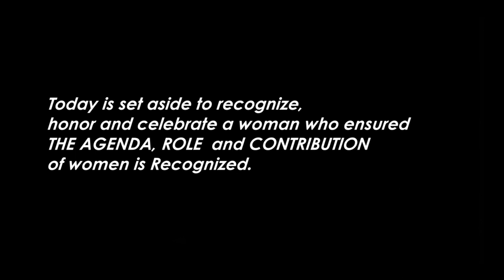A Documentary in Honor of Former 1st Lady NANA KONADU AGYEMAN-RAWLINGS